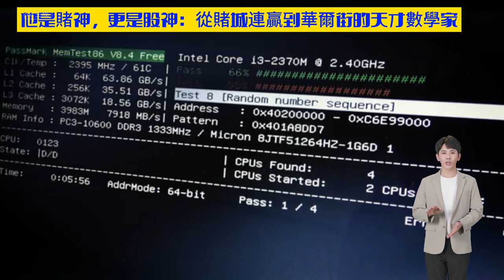爱德华·索普 他是賭神，更是股神：從賭城連贏到華爾街的天才數學家 關於風險、財富和人生的第一手告白#讀書分享#股神#股票#投資#中性策略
股票投資 各種常識 技術 心法